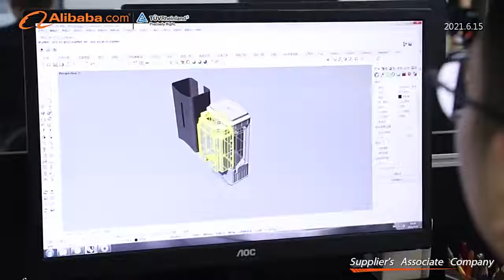The vedio of Aike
Aike a professional factory of hand dryers/soap dispensers/air taps .